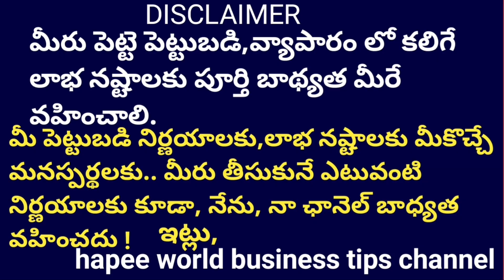Ear Phones Business * అద్భుతమైన ఆదాయాలు ఇచ్చే బిజినెస్